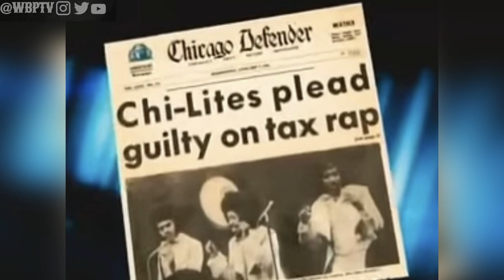The Untold Truth Of The Chi-Lites | The Brunswick Tales Ep3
This Channel talk about the life and death of our beloved Kings and Queens. Sports Figures, Musicians, Actors, and Actresses. This channel also provides other topics like curses of Tv shows and Movies and discover what happen to TV shows that once ruled our household and we talk about what happen to risen stars of the 90"s and 2000"s.